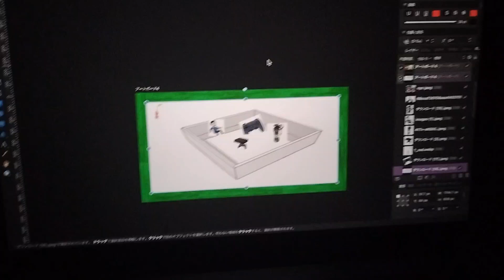サムネ作りの途中